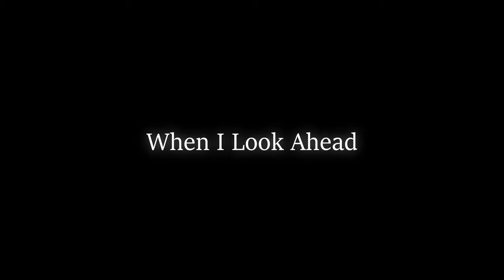When I Look Ahead | OFFICIAL TRAILER | IF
COME AND SEE, IF YOU THINK YOU'RE NOT AFRAID.